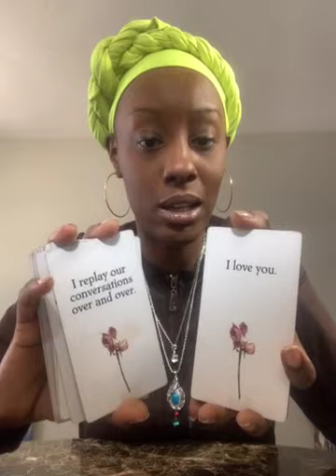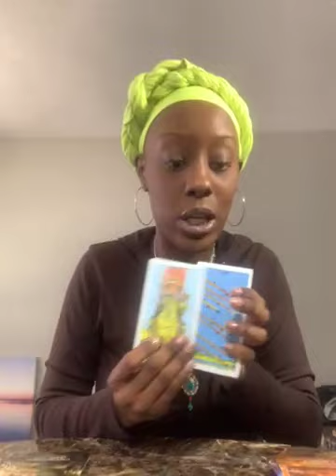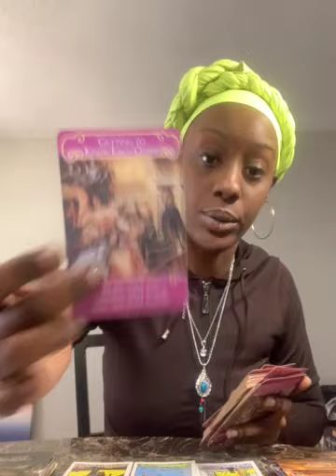Is this the temple of your truth? If so comment Lord my God we Thank you